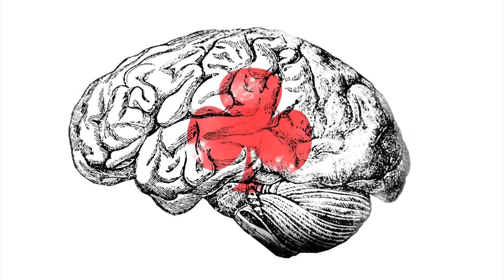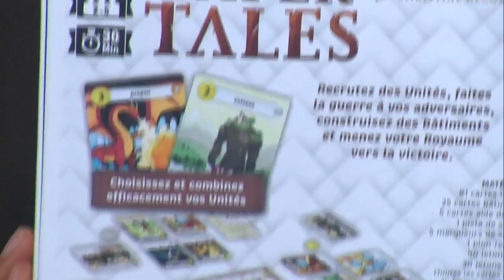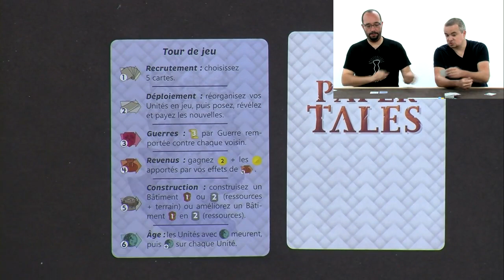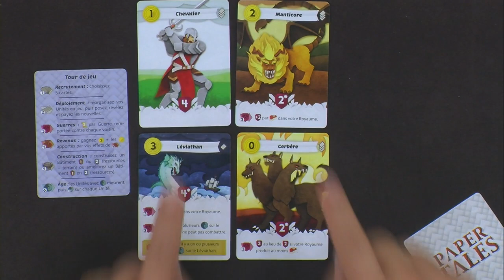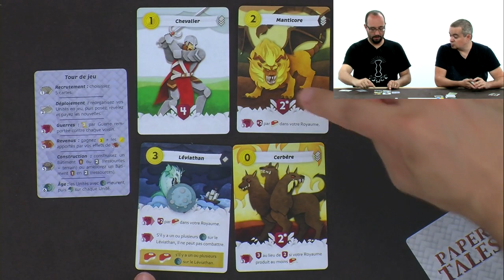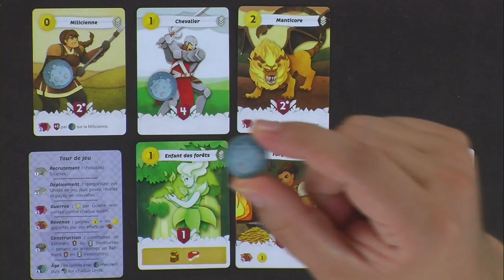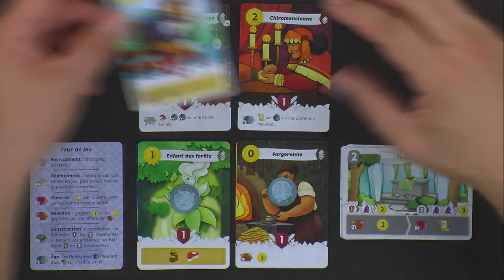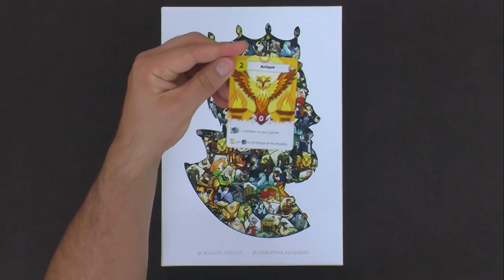Paper Tales, de l'explication !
Monsieur Guillaume, Monsieur Clem, Monsieur Seb et Madame Christine ouvrent le livre de Paper Tales et nous en livrent la préface.